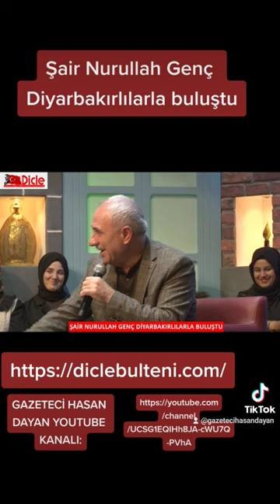Şair Nurullah Genç Diyarbakırlılarla buluştu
Diyarbakır Büyükşehir Belediyesi’nin Ramazan ayına özel hazırladığı kültür-sanat takvimi kapsamında Şair Nurullah Genç, Diyarbakırlılarla bir araya geldi.

Büyükşehir Belediyesi, “Sezai Karakoç Kültür ve Sanat Sezonu” kapsamında Ramazan ayına özel hazırladığı Kültür ve Sanat Etkinlik Takvimi başladı.

Kültür ve Sosyal İşler Daire Başkanlığınca “Diyarbakır’da Ramazan Bir Başka” mottosuyla hazırlanan takvimde Ramazan sohbetleri adı altında Şair Nurullah Genç söyleşi gerçekleştirdi.

Diyarbakır Valisi ve Büyükşehir Belediye Başkan Vekili Ali İhsan Su ve eşi Zeliha Su ile Büyükşehir Belediyesi Genel Sekreteri Abdullah Çiftçi ve eşi Meryem Çiftçi’nin de katıldığı söyleşiye Diyarbakırlılar yoğun ilgi gösterdi.

Söyleşide en sevilen şiirlerini seslendiren Genç’e, etkinliğin ardından Valisi Su tarafından Sur kapılarının temsili anahtarını hediye etti.

Etkinlik, katılımcıların kitaplarını imzalatması ve fotoğraf çekimi ile sona erdi.

“Memnun kaldığımız bir program oldu”

İzleyicilerden Serhat Aslan, etkinlik takviminde Nurullah Genç’in programını görünce katılmak istediklerini söyledi.

Üç yıldır Büyükşehir Belediyesi’nin Ramazan etkinlik takvimini takip ettiğini belirten Aslan, etkinlikleri çok beğendiklerini ifade etti.

Aslan, bu tarz etkinliklerin artarak devam etmesini istediklerini kaydetti.

Katılımcılardan Elif Damar ise şöyle konuştu:

“Büyükşehir Belediyemiz dolu dolu bir Ramazan Etkinlik Takvimi oluşturmuş. Bugün Sezai Karakoç Kültür ve Kongre Merkezi’nde Nurullah Genç hocamızı ağırladık. Memnun kaldığımız bir program oldu. Herkesin takvimi takip ederek bu tür etkinliklere katılmasını istiyorum.”